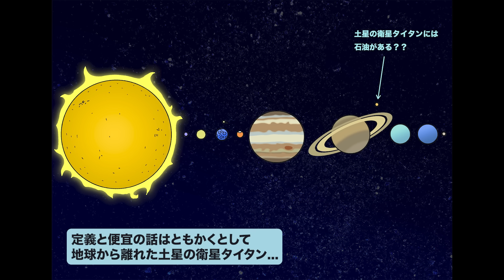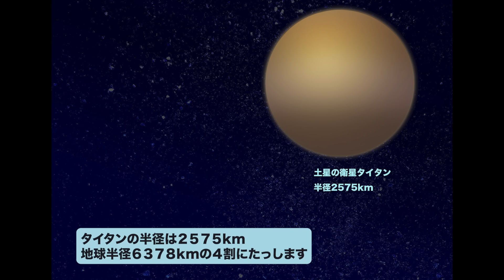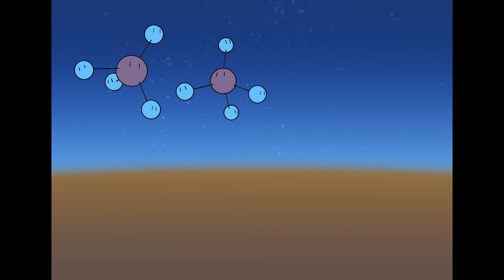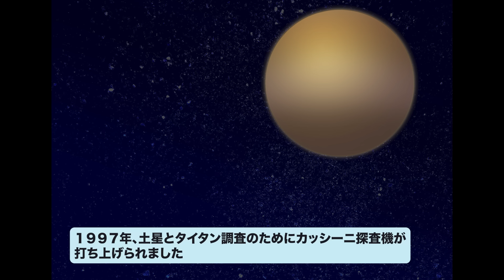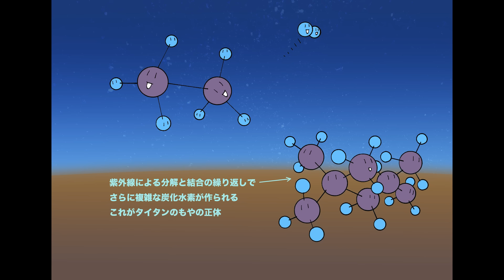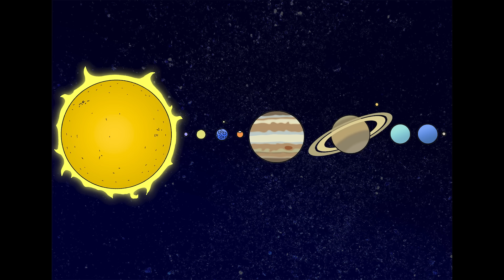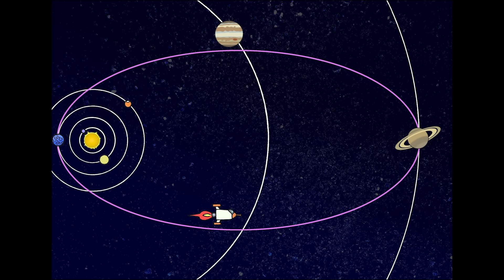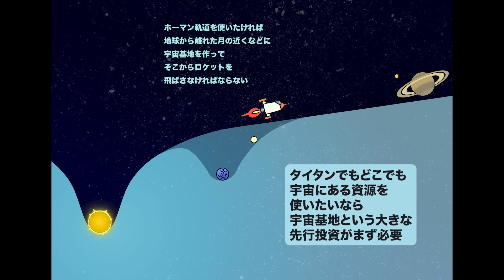タイタンの石油の海 地球の歴史 その６４ 土星の衛星タイタンに存在する液化天然ガスの海、クラーケン海。そして赤道に存在する石油の大砂漠について語ります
土星の衛星タイタンには差し渡し１０００kmに達するメタンの海が存在します。そして赤道地帯には炭化水素のチリで出来た大砂丘がある。これら炭化水素を利用できたら人類は膨大な燃料を手に入れられるでしょう。しかしそれは無理筋だという話。